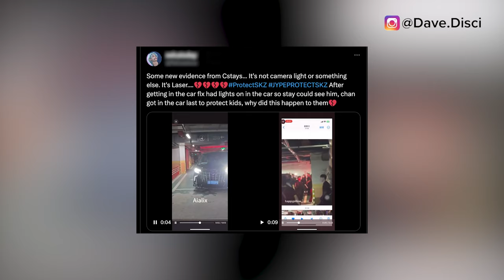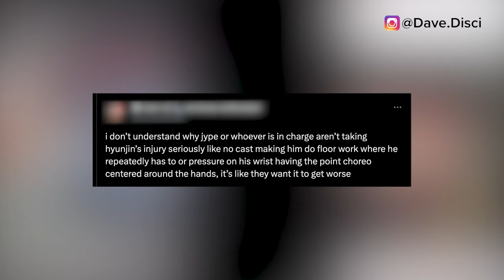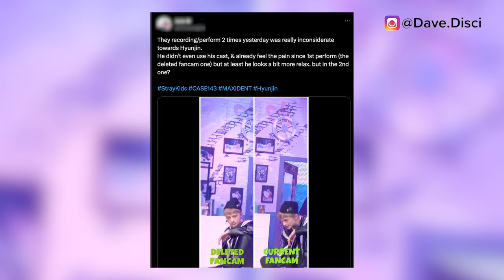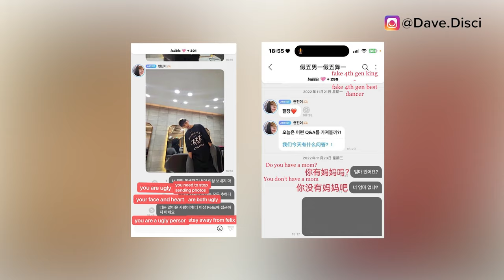RUSHED TO ER! Felix & Hyunjin Say "We’re Not Ok" During Fancall Over THIS Sasaeng? G*UN Was Found?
Hey Dumplings, today we need to talk about KPop news, specifically more StrayKids News. I want to get into Hyunjin believed to be injured and rushed to the ER after a hand injury. I also want to get into Felix and Hyunjin saying that they are not okay during a fancall allegedly over sasaengs. And then fans worried about member's safety and being attacked.

0:00 Table Of Contents
0:23 Weapon Was Found?
4:00 Member Rushed To The ER?
6:00 Felix and Hyunjin Say They're Not Okay?
9:07 What You Can Do Next To Support

Learn Korean!